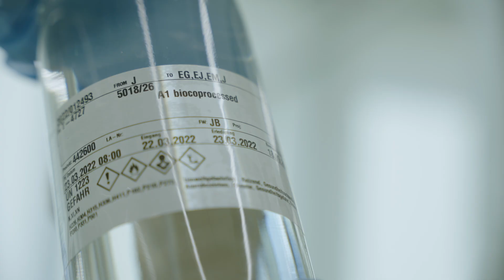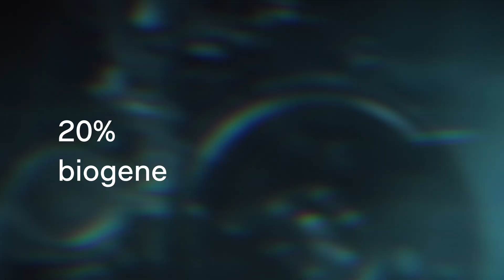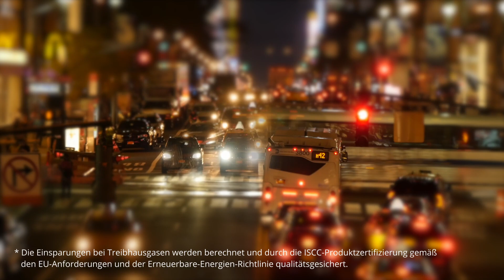Mehr nachhaltige Mobilität auf höchstem Qualitäts- und Leistungsniveau durch Co-Processing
In unserer neuen Co-Processing-Anlage in der Raffinerie Schwechat in Österreich wandeln wir bis zu 160.000 Tonnen flüssige Biomasse pro Jahr in eine hochwertige, nachhaltige Komponente um, die für die neueste Generation des OMV MaxxMotion-Diesels verwendet wird. Die neue Anlage unterstreicht unsere Innovationskraft als eines der ersten Unternehmen in Europa, das Co-Processing im industriellen Maßstab betreibt. Das wird uns helfen, unseren CO2-Fußabdruck um bis zu 360.000 Tonnen pro Jahr zu verringern, was einer Zahl von 38.000 Autos entspricht, die einmal rund um den Äquator fahren.